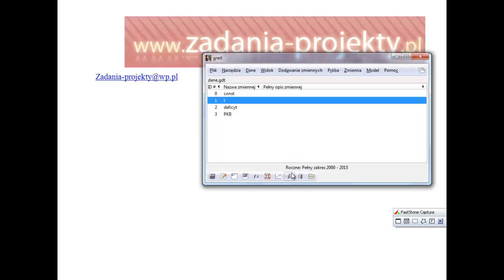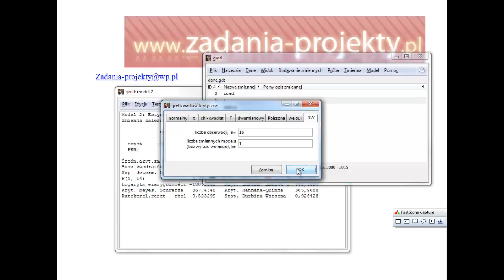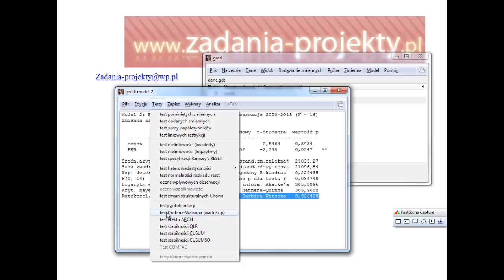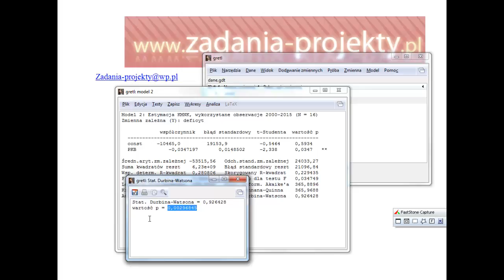Weryfikacja - test autokorelacji DW - szukanie statystyki, test w oparciu o wartość p i krytyczne